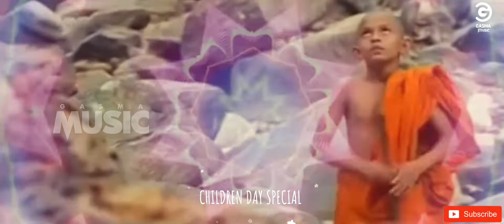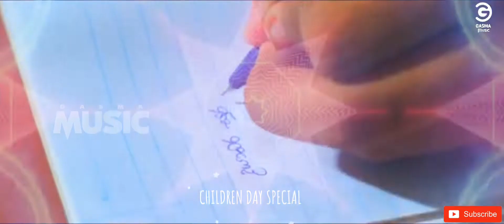Children Day Special Dj Nonstop | 2022 Children Day Party Gift | Party Dnace Mix Dj Nonstop 2022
All Credtis Goes Original Artists...!
Welcome Gasma Music Youtube Channel !
Welcome all Gasma Music Youtube Channel..!
Stay With Us and Enjoy @Gasma Music    ❤
💽Dj Remix - Dj Nethsara
💽VFX - Gasma Music Team
💽Video Edit - Gasma Music Team

Special Note🏷️
If The Producer / Photoghraper / Artwork Artist Has An Issue With The Song Or Picture We've Used In The Video Please Contact Us at ( gasmamusic237 @gmail.com) and the video will be Tacken Down Immediately 🤝